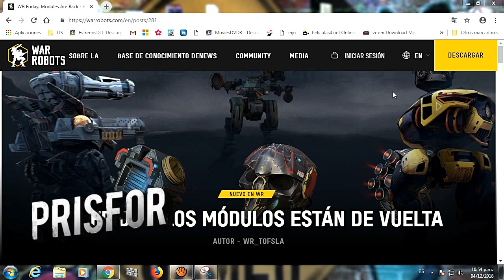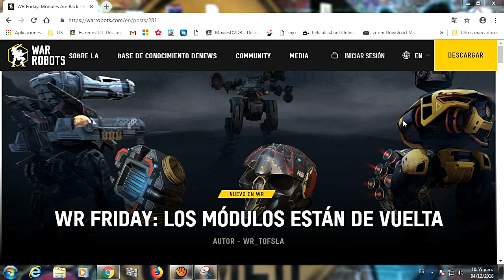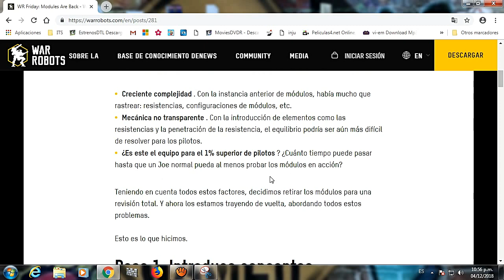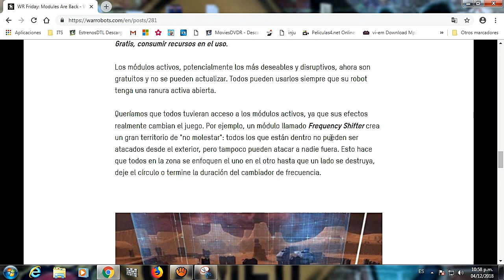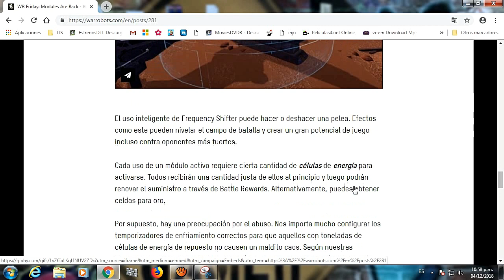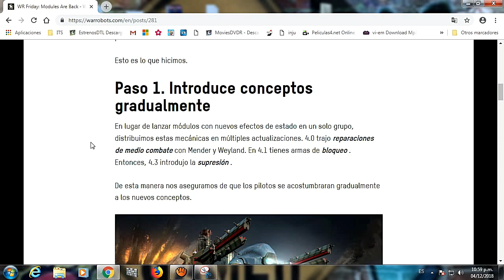los MÓDULOS están de VUELTA - war robot 4.6 | PRISFOR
"Los módulos son el nuevo tipo de equipo secundario en el que estamos trabajando actualmente. Proporcionan efectos de utilidad interesantes para sus robots para aumentar su estilo de juego en formas nuevas, a menudo inesperadas.

¿Te suena esto familiar? Así es, los módulos están de vuelta.

Desde que los anunciamos por primera vez en abril, escuchamos muchas opiniones. Muchos estaban entusiasmados con las nuevas opciones que definen el estilo de juego y las interacciones de combate. Sin embargo, notamos tres problemas clave después de sus comentarios y las primeras pruebas de juego"

formulario